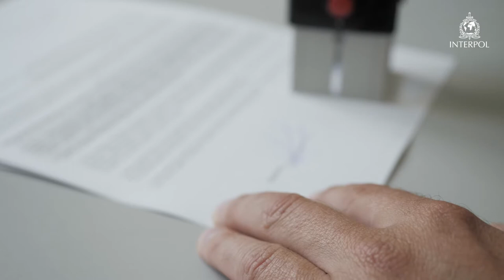Criminalité liée aux espèces sauvages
Les malfaiteurs mettent en péril la flore et la faune du monde entier. Nous contribuons à préserver les espaces sauvages protégées de toute exploitation criminelle.